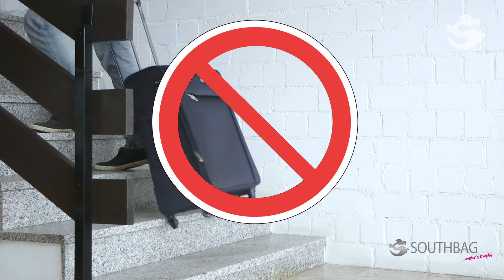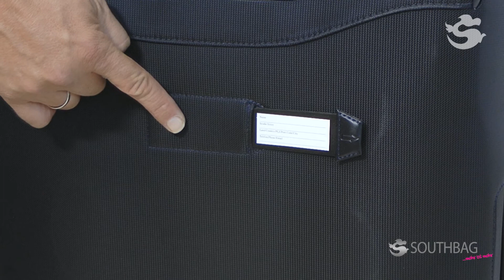Stratic Koffer Unbeatable II - Produktvideo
► Stratic Unbeatable II: In diesem Video sehen Sie eine ausführliche Beschreibung über die Produkteigenschaften des Stratic Koffer Unbeatable II.✔

Der Unbeatable II von Stratic vereint in sich eine hohe Funktionalität und ein großes Volumen mit einem geringen Eigengewicht. Dank der patentierten, ultraleichten Glasfaser-Rahmenkonstruktion ShellTech ist der Stratic Unbeatable II nicht nur sehr leicht, sondern hat auch eine optimale Formstabilität. Den Trolley Unbeatable II gibt es in drei Größen. In der Größe S mit 55 cm, M mit 69 cm und L mit 80 cm Höhe. Der Unbeatable II Trolley in der Größe S entspricht der von IATA empfohlenen Bordgepäckgröße und kann bei vielen Airlines als Handgepäck genutzt werden. Die Stratic Unbeatable II Koffer in den Größen S und M liegen innerhalb der IATA-Maße für Intercontinentalflüge, die eine Maximalsumme der Koffer-Länge, -Breite und Höhe von 158cm zulässt. Bleibt bei dem Unbeatable L Koffer die Dehnfalte ungeöffnet, so liegt er mit seinem 158 cm Umfang auch noch innerhalb der IATA-Maße für Intercontinentalflüge. Doch wird die Dehnfalte des Unbeatable II Trolleys in der Größe L geöffnet, so liegt er über der von IATA empfohlenen Maße für Intercontinental-Flüge. Im geräumigen Hauptfach vom Stratic Unbeatable II ist viel Platz für alles, was im Urlaub und auf Reisen benötigt wird. Die Kleidung kann übersichtlich geordnet in den Innenraum gelegt und durch zwei Kreuzspanngurte fixiert werden. Oben am Koffer-Deckel befindet sich ein separates Reißverschluss-Hemdenfach mit weiteren zwei Kreuzspanngurten. An der Trennwand des Hemden-Faches und an einer Wand der großen Packschale befindet sich jeweils ein weiteres Reißverschluss-Fach. Außen ist der Unbeatable II mit einem Reißverschluss-Fach ausgerüstet. Der Unbeatable II in allen drei Größen ist sehr praktisch in der Handhabung. Die Teleskopstange - ein Doppel-Aluminiumgestänge mit dem ergonomisch geformten Griff - lässt sich bequem mit einer Hand bedienen. Drückt man auf den Button am Griff, läuft die Stange weich aus ihrer Verankerung. Ebenso leicht lässt sich die Stange wieder einfahren. Die 2-Wege-Reißverschlüsse sowie das versenkte TSA-Zahlenschloss schützen den Inhalt des Stratic Unbeatable II und machen das Reisen bequem und einfach. Der Unbeatable II von Stratic besitzt vier leichtläufige Rollen. Die Rollen sind 360 Grad drehbar und sehr wendig. Dank den vier Rollen ist der Unbeatable II nicht nur sehr wendig, sondern auch standfest. Das Modell Unbeatable II von Stratic wird aus Nylon-Material hergestellt. Dieses kann problemlos - zum Beispiel mit einem Mikrofasertuch - gesäubert werden. Alle verwendeten Materialien sind außerdem schadstoffgeprüft.

Eigenschaften des Stratic Unbeatable II auf einen Blick:
- TSA-Zahlenschloss
- 4-360°-Rollen
- erweiterbar

Unbeatable II 4-Rollen Trolley S 55 cm
- 32 Liter Volumen
- 55 x 35 x 22 cm
- 2.220 g

Unbeatable II 4-Rollen Trolley M 69 cm
- 67 Liter Volumen
- 69 x 41 x 27 cm
- 2.650 g

Unbeatable II 4-Rollen Trolley L 80 cm
- 110 Liter Volumen
- 80 x 47 x 31 cm
- 2.900 g

Southbag GmbH & Co. Handels KG
Aubinger Weg 55
82178 Puchheim
Tel: 089/ 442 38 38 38